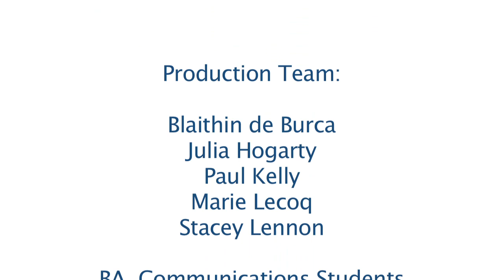DCU Talking Heads - Ann James Interview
Chairperson of the Humanist Association of Ireland

Talking Heads is an exciting new project in collaboration with the Students Union, the School of Communication and the Inter Faith Centre. There are 6 interviews taking place each Tuesday at 5.05pm -- 6pm in the Inter Faith Centre beginning on Tuesday next, 27th February 2012.

You can watch the Interviews live here. These Interviews will be carried out by Students from the School of Communication.

Is there a question you would like to ask? We ask you to submit any questions that you would like to ask any of the people interviewed.

Tuesday 28th Feb 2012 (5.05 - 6pm) Archbishop Diarmuid Martin Catholic Archbishop of Dublin
Tuesday 6th March 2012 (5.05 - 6pm) Sheik Hussein Halawa Imam of the Islamic Cultural Centre of Ireland.
Tuesday 13th March 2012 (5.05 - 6pm) Archbishop Michael Jackson Church of Ireland Archbishop of Dublin
Tuesday 20th March 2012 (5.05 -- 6pm) Dr. Srinivasan Leader of the Hindu Temple in Ballyroan, Dublin
Tuesday 27th March 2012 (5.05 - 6pm) Rabbi Zalman Lent Leader of the Jewish Community in Dublin
Tuesday 3rd April 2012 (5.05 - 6pm) Ann James Chairperson of the Humanist Association of Ireland

Fr. Joe Jones (Chaplain)
Inter Faith Centre
Student Support & Development